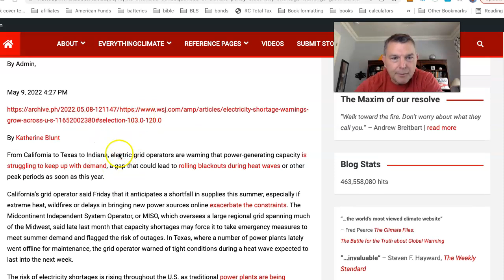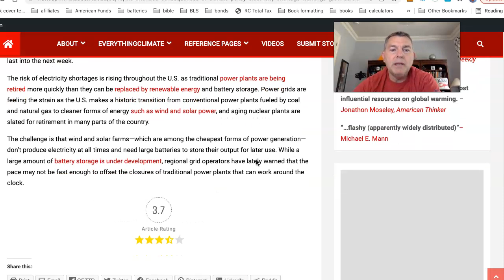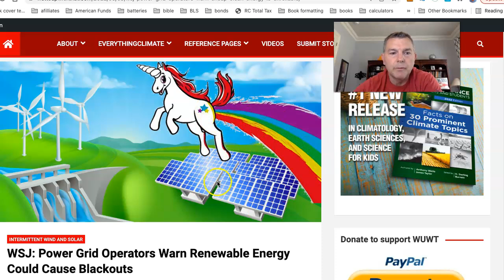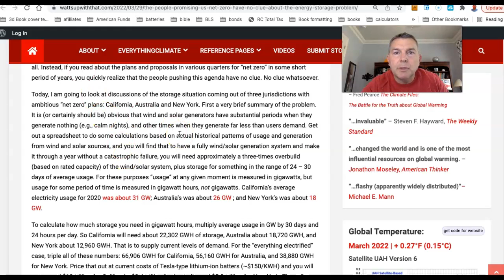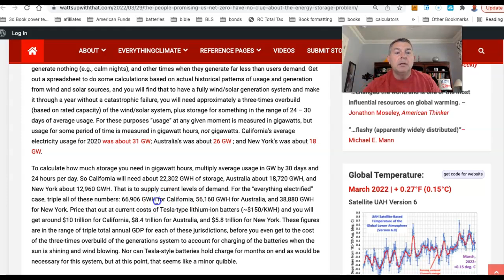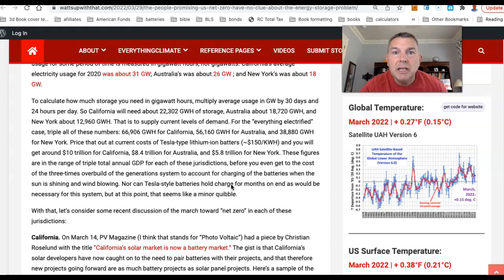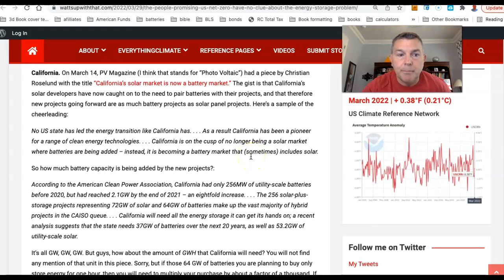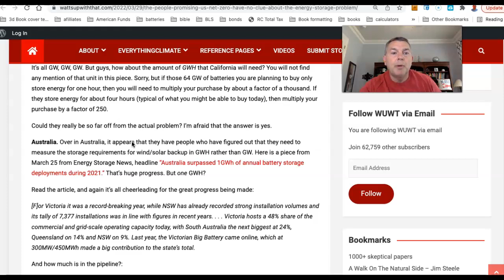Electricity Shortage Warnings Across The U S (Thanks to Renewables!)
You Can RETIRE on SOCIAL SECURITY: